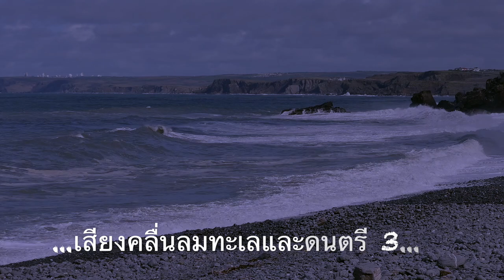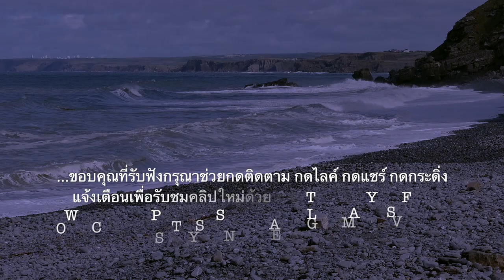เสียงคลื่นลมทะเลและดนตรีFOCUS CONCENTRATE MEDITATION RELAXING SLEEP SOUND OF OCEAN WAVES AND MUSIC 3